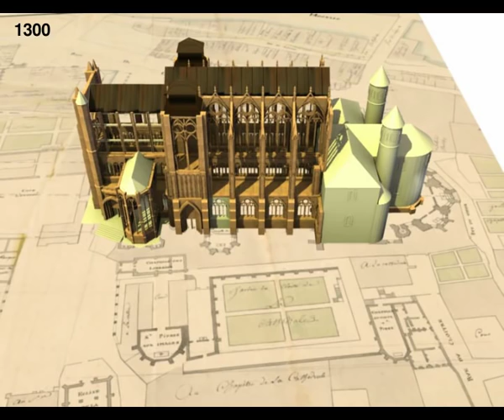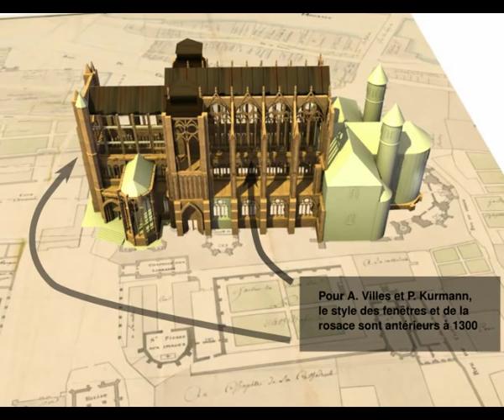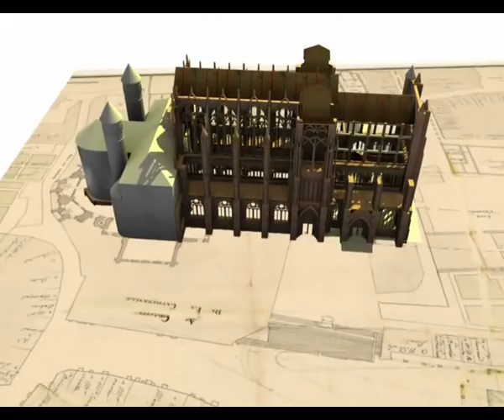Cathédrale de Metz vers 1300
Cathédrale de Metz vers 1300 d'après les hypothèses de A. Villes